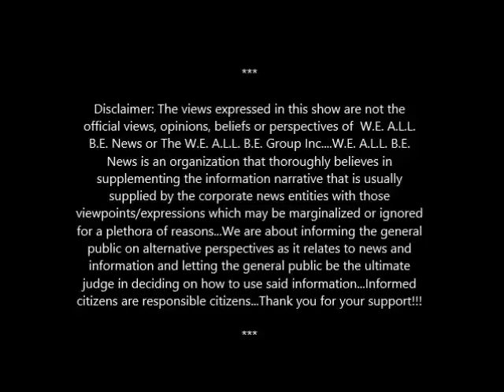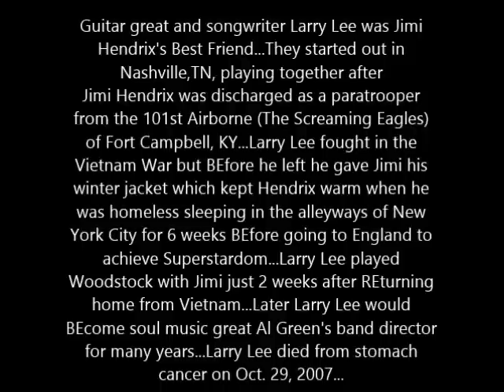What REally Happened To Jimi Hendrix???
W.E. A.L.L. B.E. TV: How Jimi Hendrix REally Died...